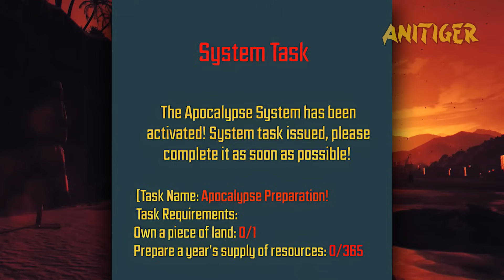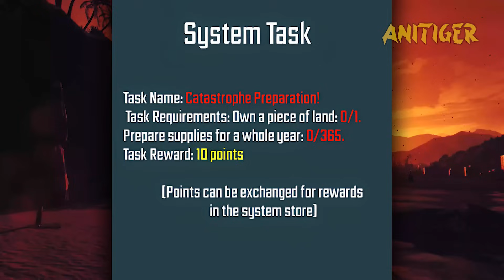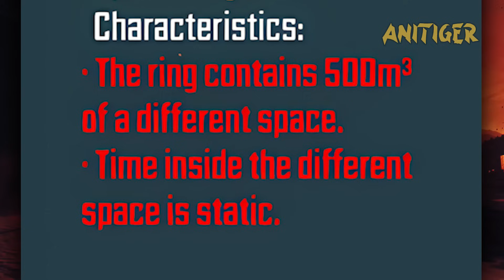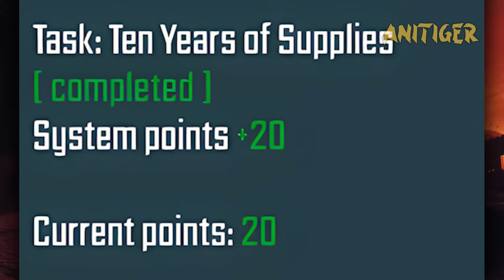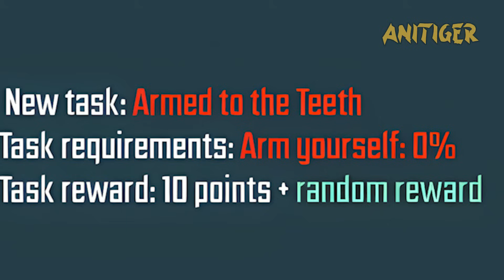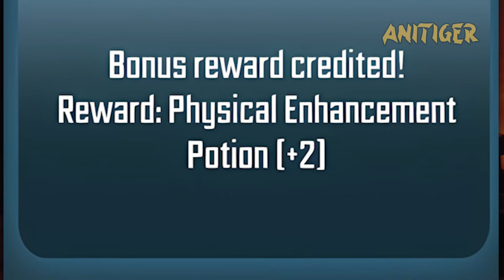He was Betrayed and Killed in the Apocalypse but Resurrected with Infinite Supplies | Manhwa Recap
00:00 - Part 1